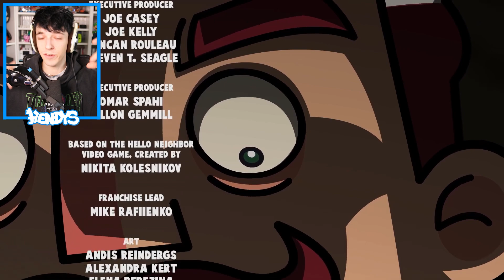AHOJ SOUSEDE SERIÁL - PRVNÍ DÍL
Hello Neighbor seriál je tu a soused zase vraždí?!

Hello Neighbor 2, Ahoj Sousede 2, Hello Neighbor 2 cz, Hendys soused